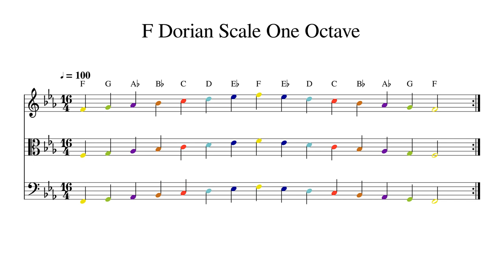F Dorian Scale One Octave at 100bpm Backing Track Color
Play or sing along. This track features double bass, cello, viola and violin playing F Dorian Scale One Octave at 100bpm. Sheet music is provided on G treble clef, C alto clef and F bass clef.